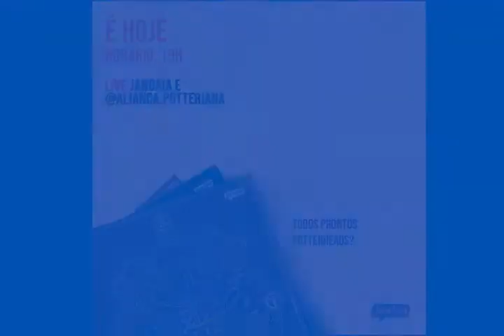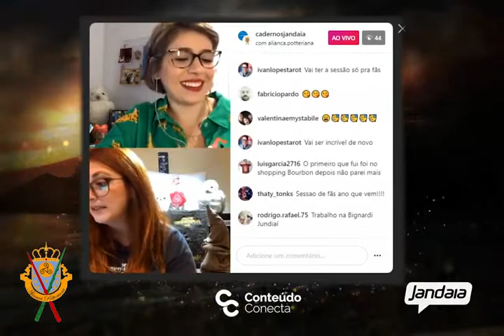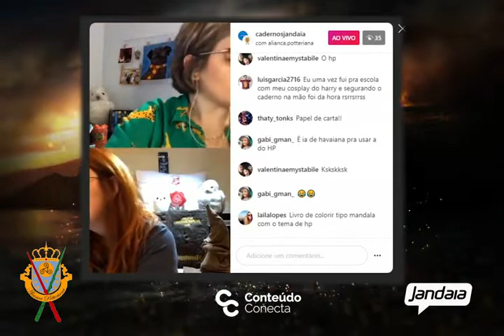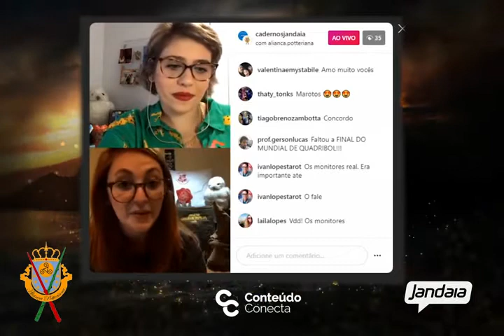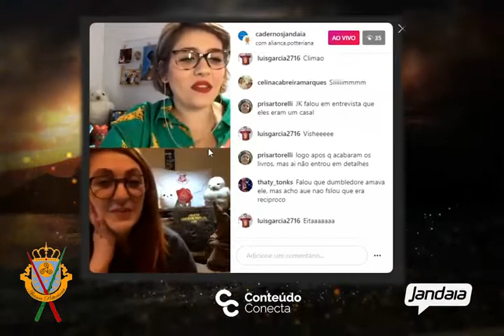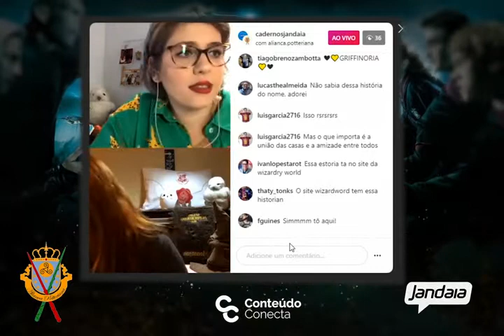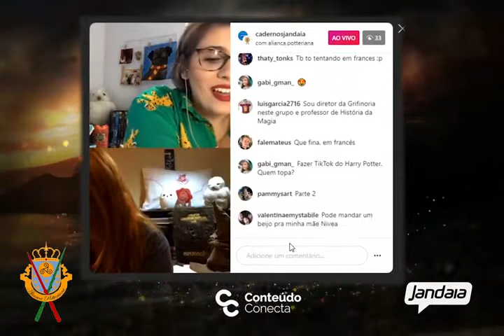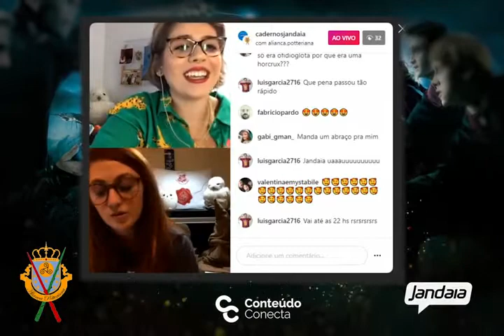LIVE JANDAIA E ALIANÇA POTTERIANA | CURIOSIDADES SOBRE A SAGA HARRY POTTER